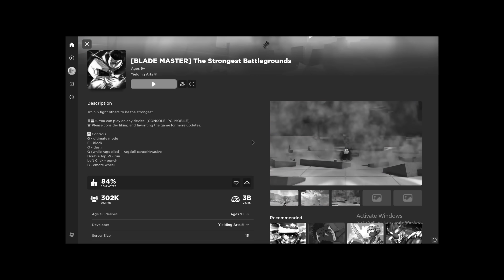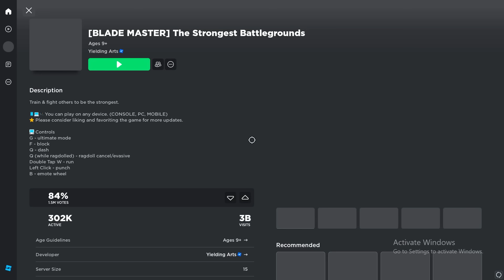Every 1st ULTIMATE ABILITY Ranked WORST to BEST | The Strongest Battlegrounds